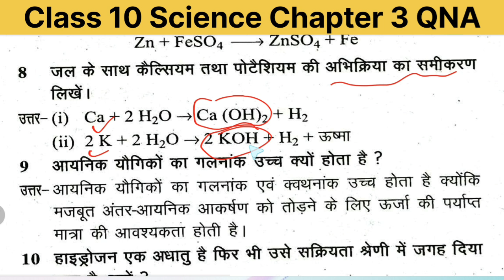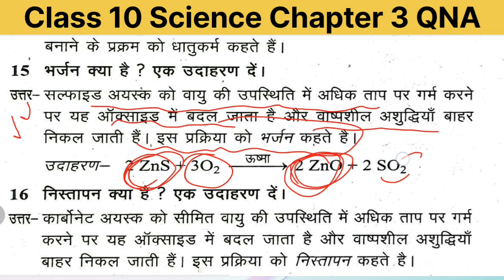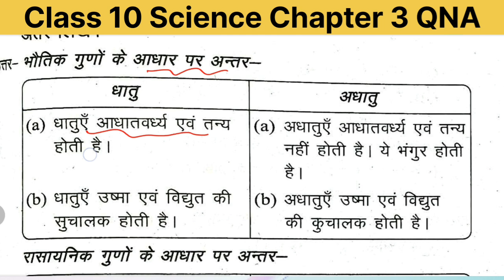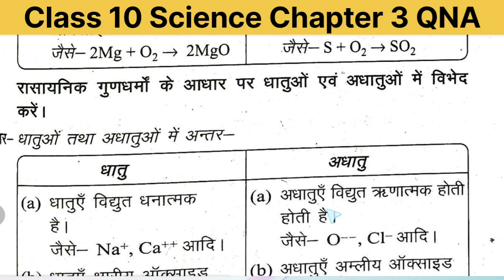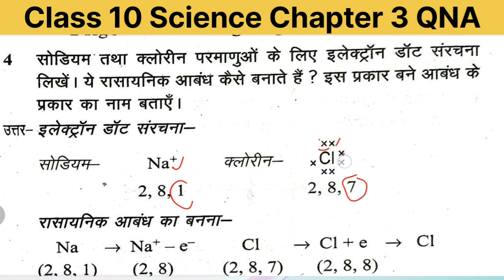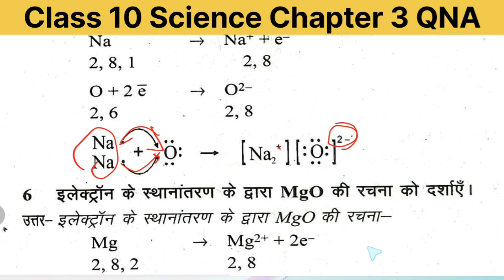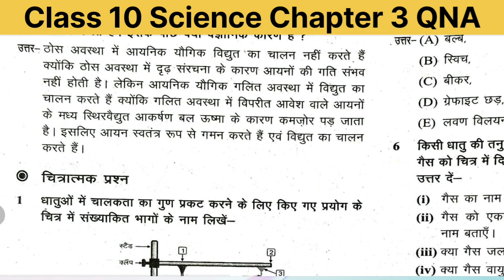important question | Class 10 Science Chapter 3 | dhatu adhatu subjective questions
Download My 'Jhar Educare' application for reading NCERT & JCERT books and many more study material in free of cost!

बाकी class के लिए playlist पर जाए सारा video मिल जाऐगा निचे link पर 👇👇👇👇